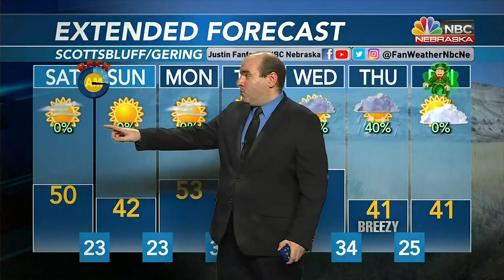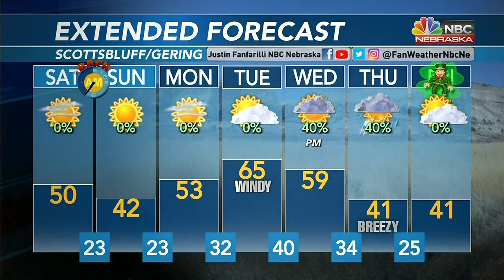KNEP 10PM Weather 3 10 2022